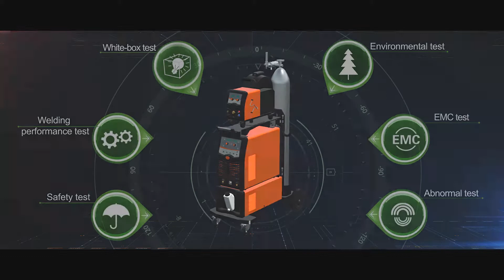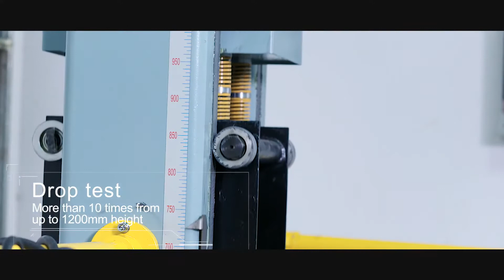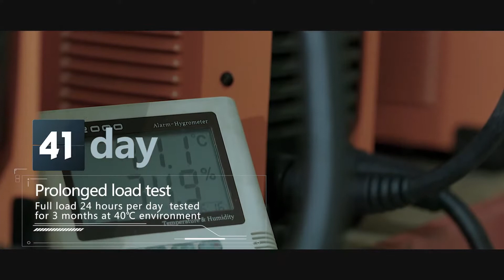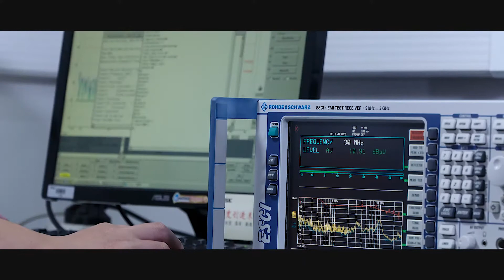The power in inverter technology l Jasic Welding Machine l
ARC Welders / TIG Welders / MIG Welders / Plasma Cutters
JASIC is an international developer, manufacturer, and supplier of welding inverters and integrated welding solutions that represent value, reliability, durability, and innovation.
An international sales network in 60 countries - JASIC has a worldwide reputation for providing the highest quality with exceptional service.
Address: Amafhha Center (Ground Floor) 214, Jubliee Road. 4000 Chittagong.